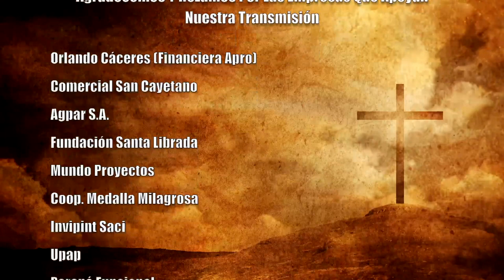Misa 01 de Setiembre 2023